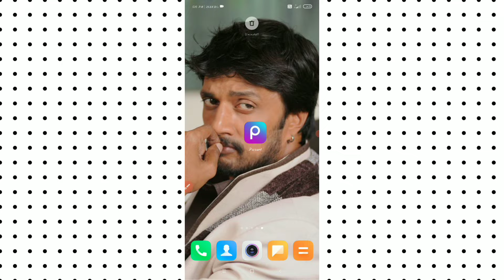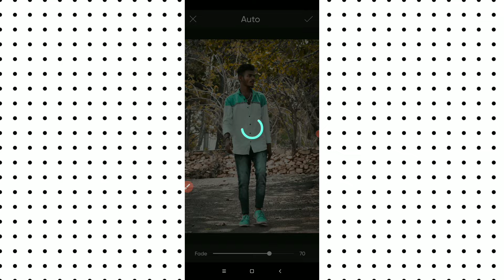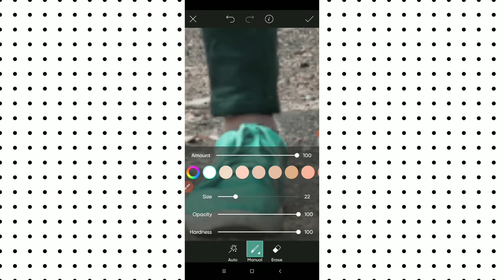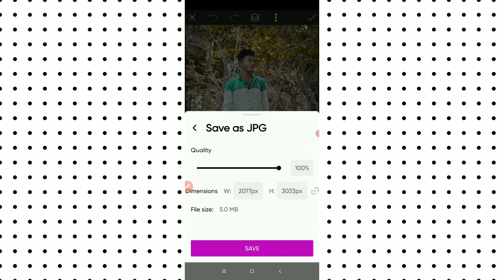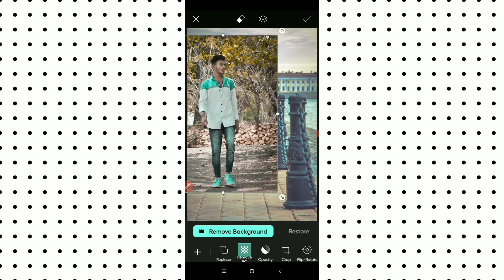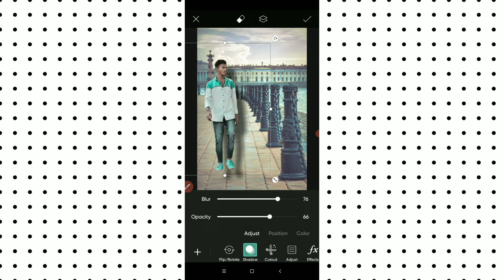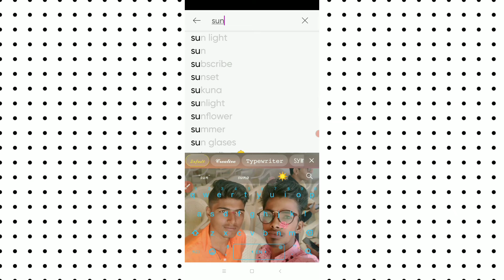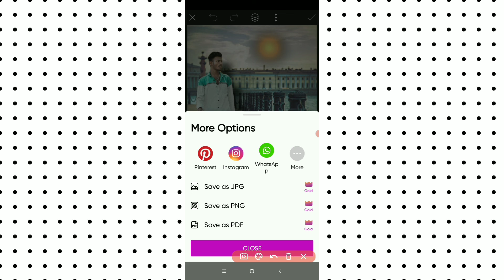Picsart photo editing and background change in Kannada.Picsart photo editing.